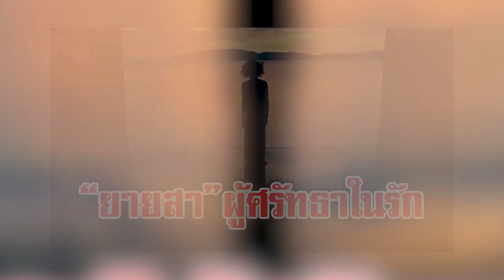นักท่องเที่ยวแห่ถ่ายรูป หุ่นยายสา ที่ยืนอยู่เพียงลำพัง ตำนานแห่งการรอคอยความรัก